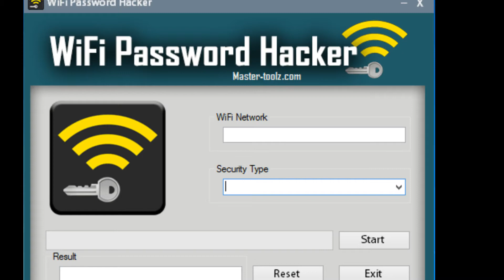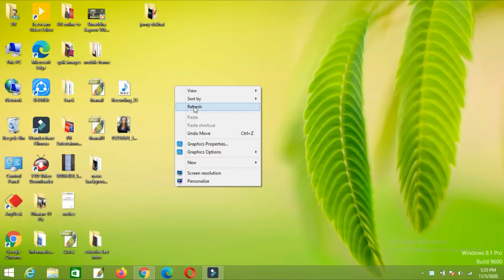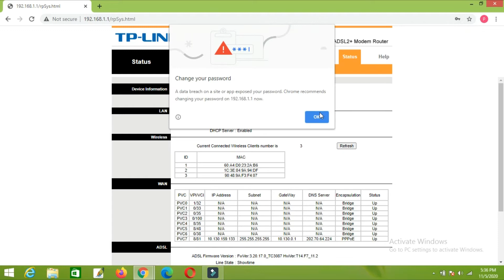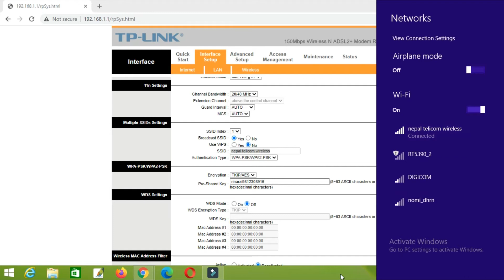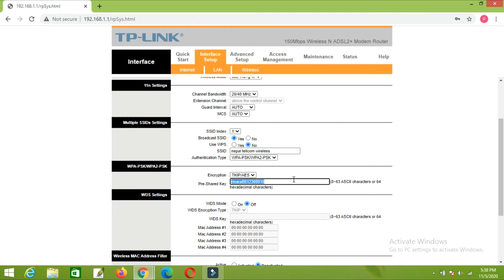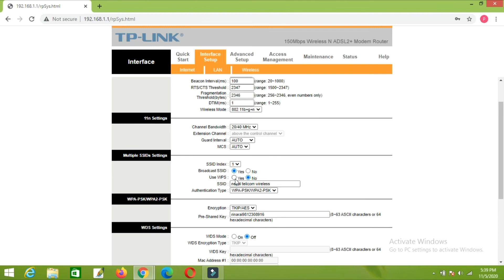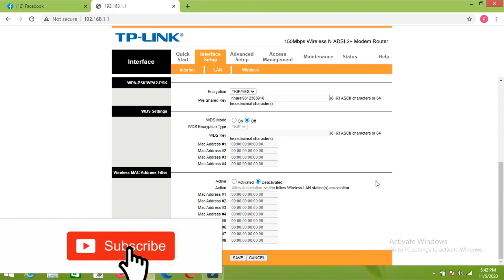आफ्नो घरको WIFI Hack हुनबाट यसरी बचाउनु होस् || हेर्नै पर्ने नेपाली भिडियो (Nepali )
आफ्नो घरको WIFI Hack हुनबाट यसरी बचाउनु होस् || हेर्नै पर्ने भिडियो (Nepali )

Dear Viewers,